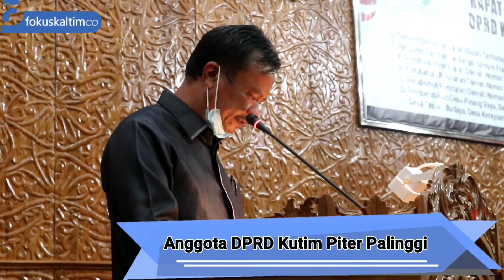Pandangan Umum Fraksi Nasdem Kutim Terhadap Raperda Pembentukan Desa